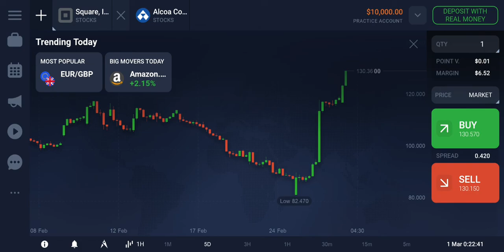SQUARE MARCH 2 2022 IQ OPTION Price 13.0% 10 DOLLARS HOW TO Make Money Online EARN INCOME